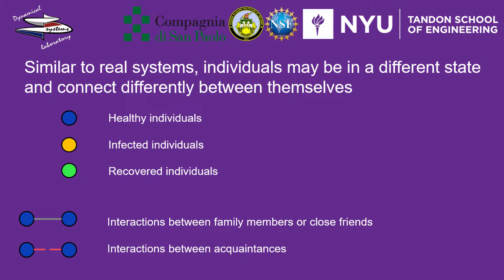Epidemic spreading in temporal networks with static backbone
Research by Matthieu Nadini, Alessandro Rizzo, and Maurizio Porfiri
Video editing for YouTube by Matthieu Nadini

Site maintenance by Jalil Hasanyan